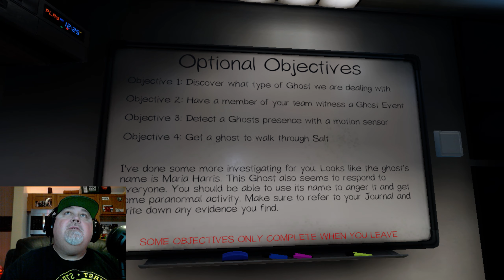Phasmophobia 👻 Best Shade Hunt Ever! $160